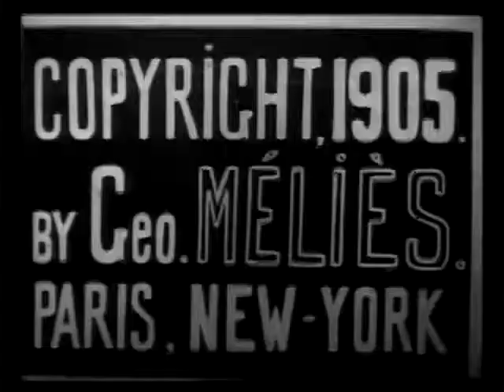1905 - La Chaise Porteurs Enchante - Georges Méliès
A man stands in front of a backdrop painted with a nature scene. From a fan, he conjures a costume, then a woman appears inside it. An assistant carries in a mannequin; they dress her and she suddenly comes alive. The magic continues: footmen bring in a sedan chair. He covers two seated women with scarves; when he removes the scarves, the women have traded places. The women, the magician, his assistant, and the footmen continue to appear and disappear, changing places and costumes. Then they all disappear, one into another. It's time for a curtain call.

Director: Georges Méliès
Stars: Georges Méliès